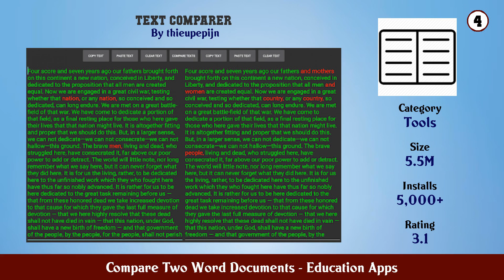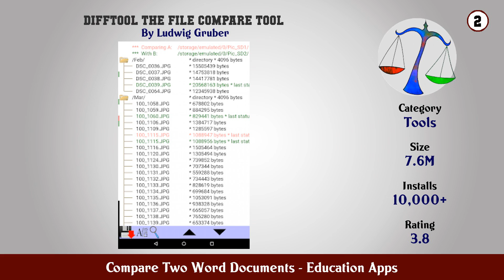Top 10 Compare Two Word Documents Android Apps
In this video we have listed Top Compare Two Word Documents Android Apps. This video is for information and reference purpose only.